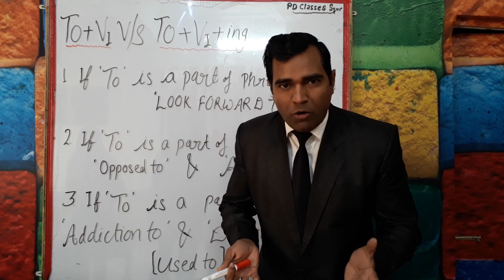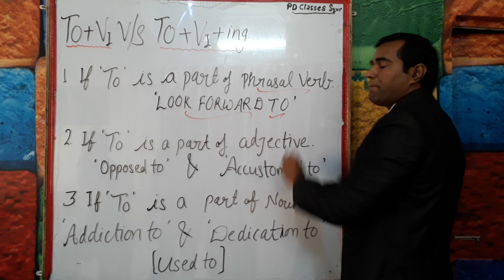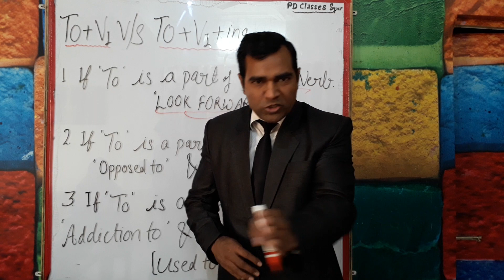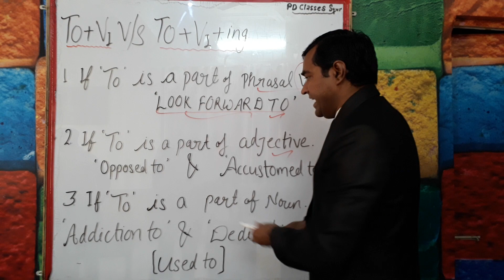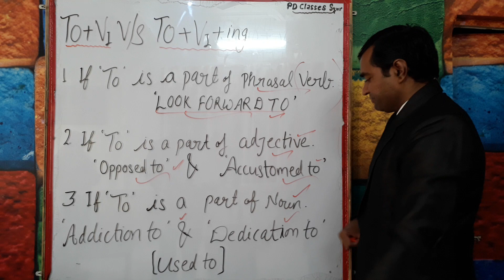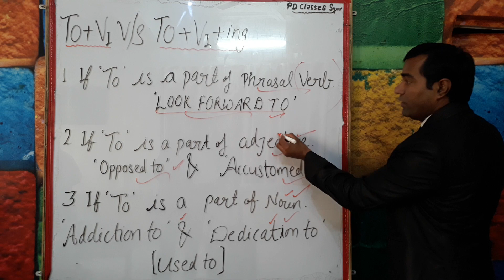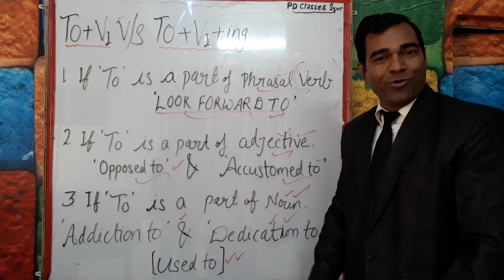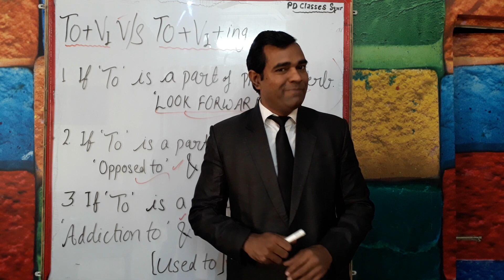Make English Sentences with "TO" PLUS "ING" Verbs | Infinitive & Gerund in Hindi | TO plus verb ING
"TO" PLUS "ING" Verbs |
This English lesson will tell you How to use "to" plus "ing" form in English sentences through Hindi.
During phrasal verbs / Adjectives / Noun / used to / certain verbs we use TO plus verb ING.

7th day personality Development Classes

Manoj Sharma
            (Author of 3 Books)    Mphil in English
     MBA(IMT,Ghaziabad)Marketing
        MBA(HR)Symbiosis,Pune
          BBA (DAVV) Indore